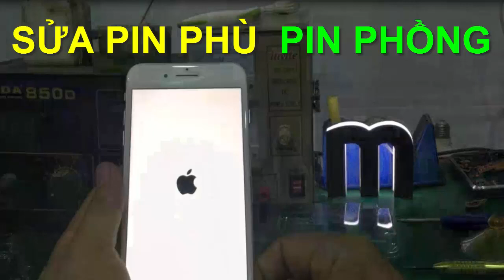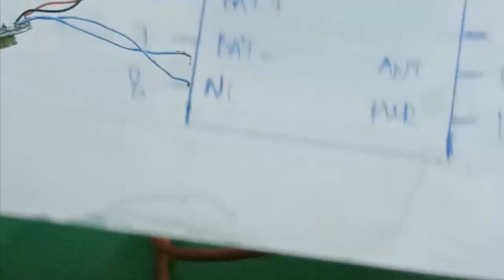Linh Bảo TV - Sửa Tai Nghe Bluetooth I7 Pro Bị Mất Nguồn - Chạm Pin Nóng Máy ... Cực Dễ !!!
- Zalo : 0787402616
- Video hướng dẫn sửa chữa tai nghe Bluetooth i7 Pro bị mất nguồn , chạm pin nóng máy